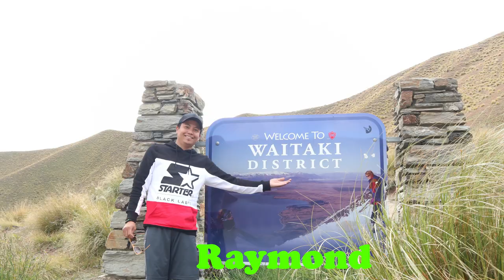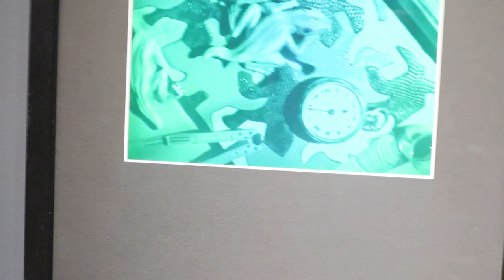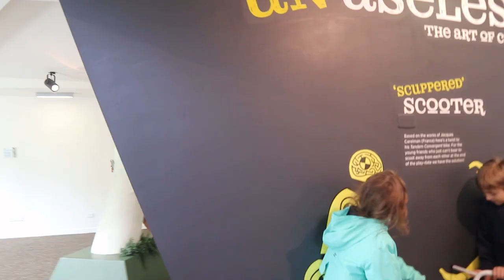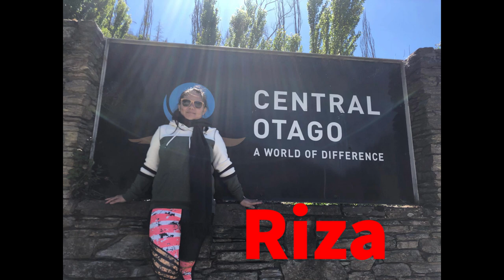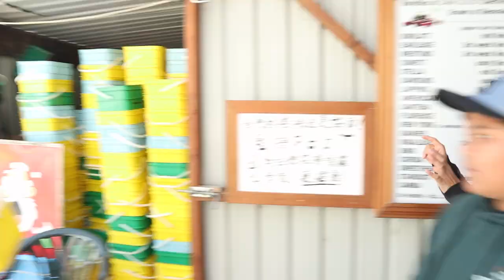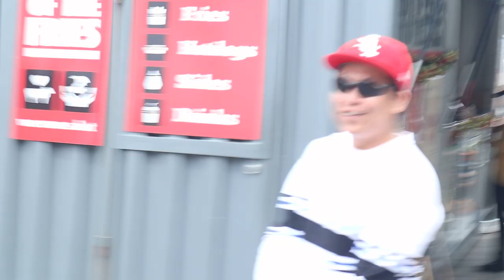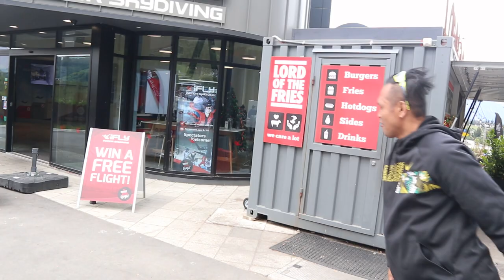ROADTOQUEENSTOWN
Listen ad-free with YouTube Premium
Song          Rockabye (feat. Sean Paul & Anne-Marie)
Artist         Clean Bandit
Album       Rockabye (feat. Sean Paul & Anne-Marie)
Writers
Sean Paul, Jack Patterson, Ammar Malik, Ina Wroldsen, Steve Mac

Whistlin Tune - Opus 1
Artist
Opus 1
Album
Speciality 01
AdRev for a 3rd Party; AdRev Publishing, LatinAutor, and 13 Music Rights Societies
Song
Artist
Opus 1
Album
Music Bistro
AdRev for a 3rd Party; AdRev Publishing, LatinAutor, and 10 Music Rights Societies

MacLeod's description:

Genre: Soundtrack
Length: 1:29
Tempo: 168

Sort of cartoonish, and yet sort of dark. I couldn't decide the tempo, so I posted a slower and faster version of the piece. 034
ISRC: US-UAN-11-00085
Dark, Humorous, Eerie, Bouncy 2006
Category                     Music

MacLeod's description:

Length: 2:00
Instruments: Piano
Tempo: 132

Comedic and playful, this rag-time ditty has a strong melody, and is heavy in the bass chords. The second minute features flighty finger-work, as if an energetic bee is flying up and down the scales. The last thirty seconds is a refrain of the introduction, and the piece ends with an enervating flourish. 031
ISRC: US-UAN-11-00731